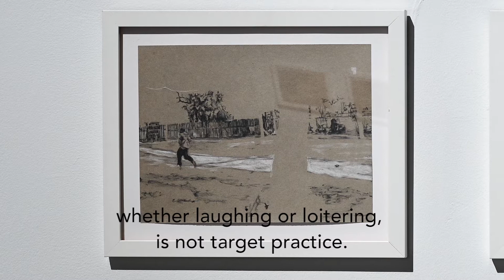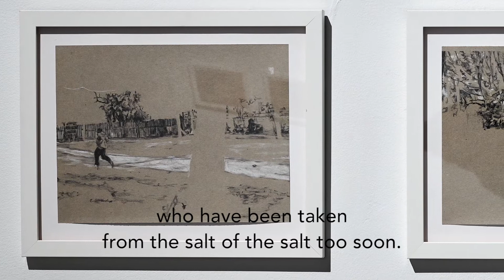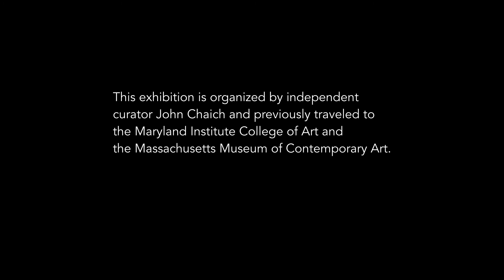Sharing Stories: WALTER SCOTT REMEMBER(ED) by MAHOGANY L. BROWNE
A poetic response to the exhibition Shaun Leonardo: The Breath of Empty Space

Photographs by Argenis Apolinario